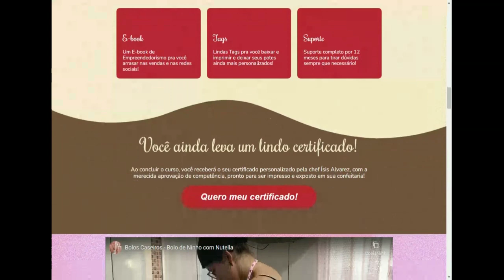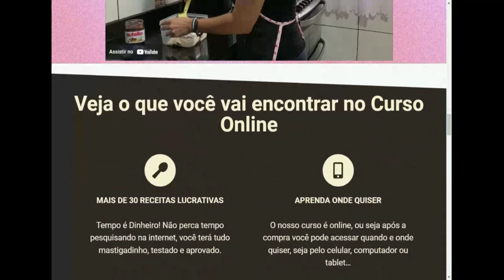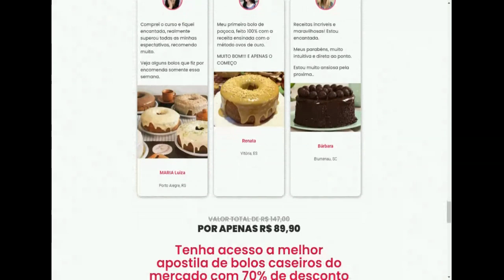Ovos de páscoa - [ALERTA] - ovo de pascoa - curso metodo ovos de ouro - curso método páscoa de ouro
Sejam muito bem-vindos ao meu canal, Hoje, trago para vocês um super review do produto de Páscoa mais cobiçado do momento: Método Ovos de Ouro, É isso mesmo pessoal, preparem-se para descobrir tudo sobre essa novidade que promete transformar a sua Páscoa em um verdadeiro tesouro!
Bom, antes de mais nada, vamos entender o que é esse tal Método Ovos de Ouro. Ele é um conjunto de técnicas e segredos desenvolvidos por especialistas no mundo da confeitaria, com o propósito de produzir ovos de Páscoa incrivelmente deliciosos e ainda mais bonitos.
Os benefícios do Método Ovos de Ouro são simplesmente fantásticos, Além de ser uma forma de surpreender amigos e familiares com ovos de Páscoa únicos e luxuosos, você também terá a oportunidade de se tornar um verdadeiro mestre na arte da confeitaria. Com esse método, você aprenderá técnicas de temperagem de chocolate e muito mais. Dessa forma, você poderá criar ovos de Páscoa personalizados e sofisticados, deixando todos de queixo caído com o seu talento, Imagine só a cara de felicidade das pessoas ao receberem um ovo de Páscoa feito por você, com todo esse capricho e amor!
Esse produto é indicado tanto para iniciantes na confeitaria quanto para profissionais que desejam aprimorar seus conhecimentos. Se você sempre teve vontade de produzir ovos de Páscoa incríveis, mas não sabia por onde começar, o Método Ovos de Ouro é perfeito para você! Ele traz um passo a passo completo, de maneira simples e acessível, para que você se torne um verdadeiro expert na arte da confecção de ovos de Páscoa.
Agora vale ressaltar que o Método Ovos de Ouro pode não ser indicado para pessoas alérgicas a chocolate ou aquelas que buscam por opções mais simples e econômicas para a Páscoa. Se você não tem muito interesse em criar ovos de Páscoa sofisticados e prefere algo mais tradicional, talvez esse produto não seja a melhor escolha para você. É preciso considerar suas preferências e necessidades antes de investir nessa experiência.
Antes de finalizar, gostaria de fazer um alerta muito importante, É fundamental que você compre o Método Ovos de Ouro exclusivamente no site oficial do produto. Somente dessa forma será possível garantir a originalidade e a autenticidade do material, além de poder contar com todo o suporte necessário, caso você tenha alguma dúvida ou problema com sua compra. Cuidado com falsificações e sites não confiáveis, Priorize sempre a sua segurança e a qualidade do produto.
E aí, pessoal, chegamos ao final do meu review sobre o produto de Páscoa Método Ovos de Ouro, Espero que tenham gostado e se sentido inspirados a transformar a sua Páscoa em uma verdadeira joia. Não percam tempo e acessem o link que está na descrição para garantir o seu Método Ovos de Ouro, Tenham uma Páscoa repleta de surpresas deliciosas e cheias de brilho.

ovos de páscoa,ovo de pascoa,curso método páscoa de ouro,natália kelly metodo método ovos de ouro,curso metodo ovos de ouro,metodo ovos de ouro shorts